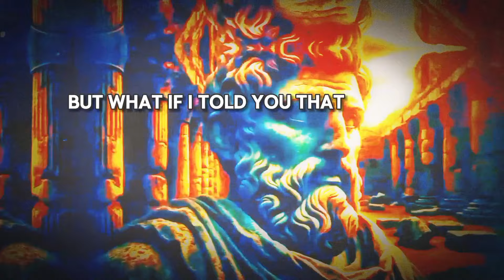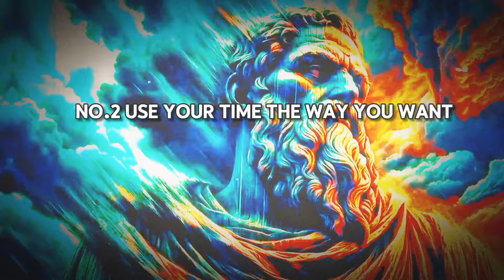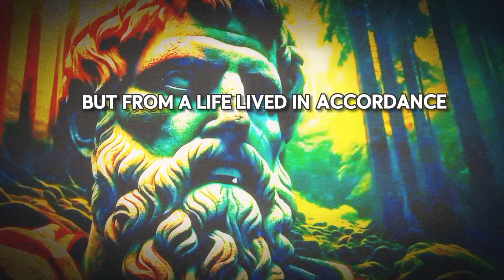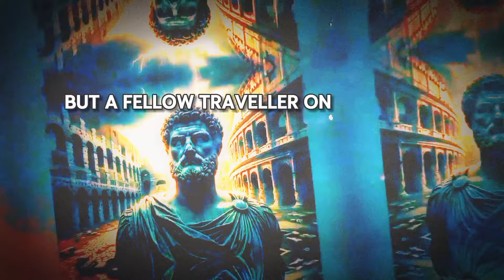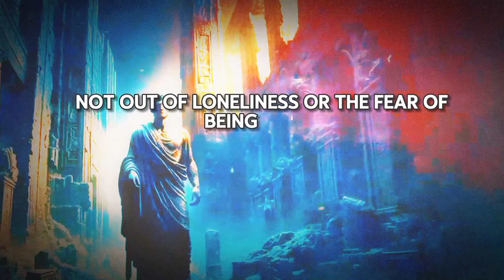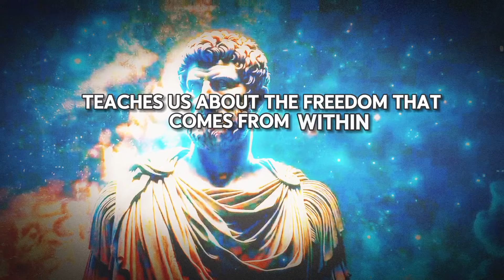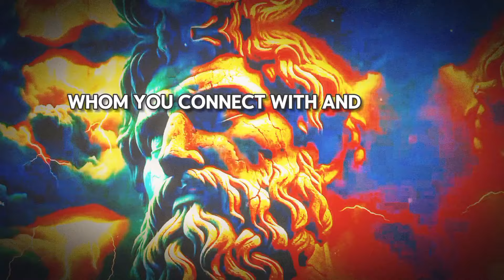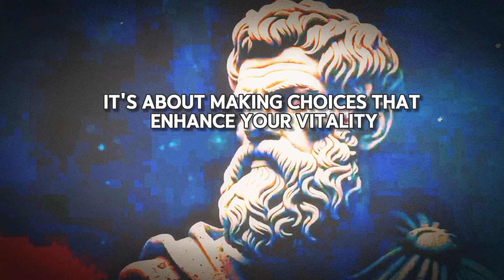Why It's BETTER to Be SINGLE | STOIC INSIGHTS on The BENEFITS of SINGLE LIFE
Whether you're currently single by choice or circumstance, or simply curious about the philosophical perspectives on solitude, this video promises insights that could shift your perception and enrich your life. We'll explore how being single isn't just about the absence of a partner but a fertile ground for cultivating self-sufficiency, broadening horizons, and embracing the freedom to truly live by your values.

Subscribe🔔 to our channel ✅for more insightful videos on Stoicism, personal growth, practical tips for self-improvement and inspirational content: [Stoic Flow ]  now to our channel for more inspirational content: [Stoic Flow ]